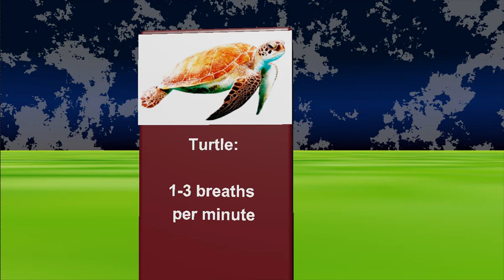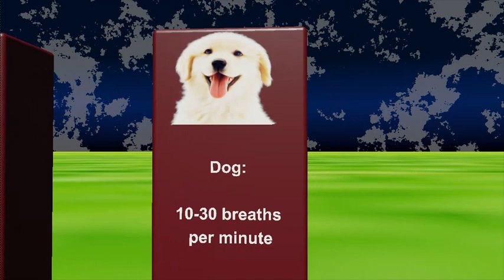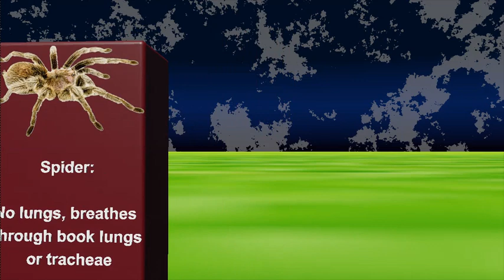Animals Breath Rate Per Minute (BPM)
Welcome to the captivating realm of "Wild Rhythms," a groundbreaking 3D animated exploration into the breath per minute (BPM) of animals. Through meticulous research and creative visualization, this video offers an unprecedented look into the respiratory patterns of diverse creatures across the animal kingdom.

Our journey begins with an artistic fusion of data and imagery, where the mundane numbers representing BPM transform into vibrant, animated bars. Each bar, adorned with meticulously designed animal images, represents the breathing rates of different species. From the leisurely-paced tortoise to the lightning-fast breaths of the hummingbird, witness the breathtaking diversity in the rhythms of life.

In "Wild Rhythms," we've crafted an immersive experience that goes beyond mere information. It's an educational odyssey where scientific insights merge seamlessly with artistic brilliance. Every frame is a testament to the delicate dance of life, highlighting the interconnectedness and complexity of the natural world.

As the video unfolds, viewers are transported into various ecosystems, where the heartbeat of the wild echoes through the animated landscapes. Encounter the tranquil swaying of underwater creatures, the majestic strides of land-dwelling animals, and the graceful flutters of birds in flight. Each segment is a symphony in itself, orchestrating the breaths of nature's performers.

The visuals are accompanied by a rich tapestry of narration, weaving together fascinating facts about animal physiology, environmental influences on breathing rates, and the evolutionary adaptations that have shaped these diverse BPMs. Dive into the depths of the ocean to explore the slow and steady BPM of the blue whale, then soar to dizzying heights to witness the rapid BPM of the peregrine falcon.

Moreover, "Wild Rhythms" aims to ignite curiosity and appreciation for the intricacies of life. It's a celebration of biodiversity, prompting reflection on the importance of conservation and the preservation of these unique rhythms that contribute to the balance of our planet.

This 3D animation isn't just a visual treat; it's an educational tool, a captivating story, and an immersive experience all rolled into one. Join us on this extraordinary journey into the heartbeats of the wild, where every breath counts and every frame speaks volumes about the wonders of nature.

"Wild Rhythms" is an ode to life's breath-taking diversity and a testament to the marvels of the animal kingdom. Experience the symphony of breaths and embark on a visual expedition that transcends boundaries and brings you closer to the beating heart of nature.